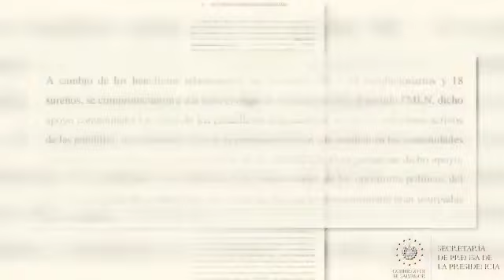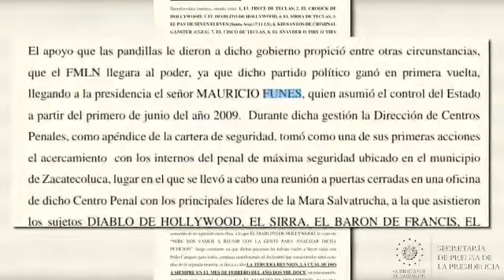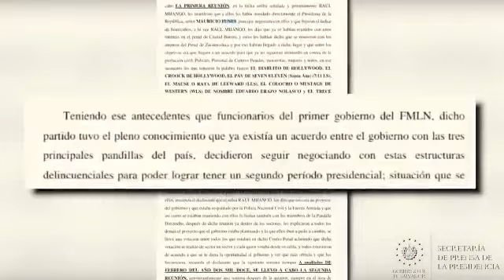Denuncias contra los dos últimos gobiernos evidencian vínculos con criminales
PactosConPandillas | El requerimiento presentado por la FGR por el caso tregua entre pandillas revela con claridad los beneficios otorgados por los últimos dos gobiernos a estos grupos criminales.